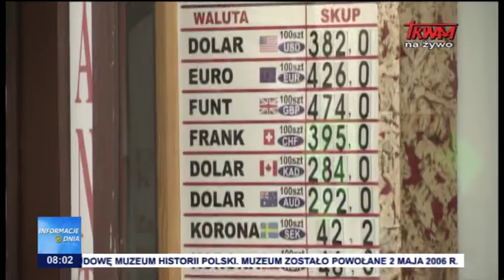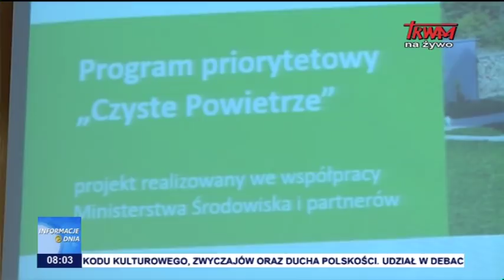Informacje Dnia 11.10.2018 [08.00]